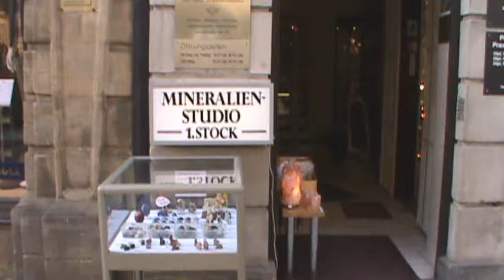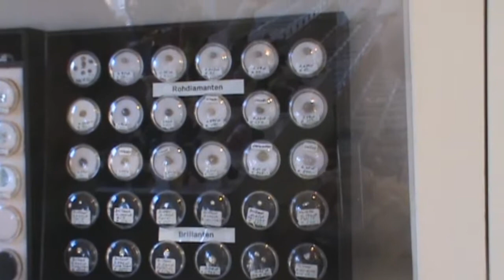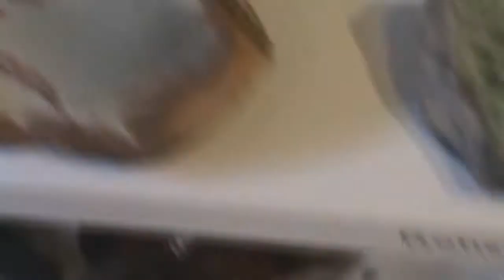Mineral Store is Rock Hunters Heaven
I visited this incredible mineral store and jewelry shop in Bamberg, Germany in 2010. It is the most amazing place to see if you are interested in purchasing a variety of stones, minerals, precious gems, rocks, and even custom jewelry. The owner was so kind and gracious and gave me a great tour of his amazing shop.

Here's more info on the place:

Goldschmeide-Meister-Werkstatt
Schmuckboutique Christine Stappenbacher
Hauptwachstraße 9
96047 Bamberg